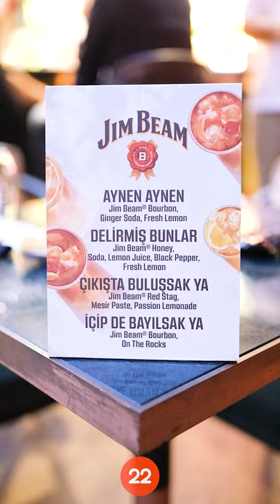Gökhan Keser - AYNEN AYNEN | Lansman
''Gökhan Keser - AYNEN AYNEN'' lansmanımızdan görüntüler! 🪩🎊😍

Gökhan Keser Management & Booking : 22

AUDIO

Produced By : Volga Tamöz
Executive Producer : Gökhan Keser
Executive Producer : GLS
Söz : Tuğrul Cerrahoğlu , GLS , Gökhan Keser , Volga tamöz
Düzenleme : Volga Tamöz
Mix : Kaan Yanartaş
Mastering : Tarık Ceran
Dolby Atmos Mix : Tarık Ceran

Yapım : 22
Yapım / Prodüksiyon : Ge Media

Yönetmen : Sözmentor
Dop : Alican Akgün
Edit : Sözmentor
Colour : Ahmet Güney
Post Production : Mördak
Online : Yiğit Kan, Coşku Öztugran
Prodüksiyon Koordinatör : Oğuzcan Birtek
Gökhan Keser Styling by Ümit Ünal
Gökhan Keser Aksesuar : Zone Accessories
Aksesuar Styling : Sinan Uçan
Gökhan Keser Ayakkabı : John Richardo
Gökhan Keser Saç / Makyaj : Shahrzad Naseri
Cast Saç / Makyaj : Neslihan Kapanşahin
Cast Direktörü : Nurdan Irmak Berberoğlu
Cast 1 : Alina Fedorova
Cast 2 : Anastasia Bertini
Cast 3 : Çağla Pekmezci
Cast Styling By BABGAL : Yasemin Yılmaz
By BABGAL Stil Danışmanı : Edanur Yılmaz
Sanat Danışmanı : İrem Alkan
Sanat Yönetmeni : Özüdoğru Cici
Sanat Asistanı : Levent Uludağ
PR : Emre Duymaz
Kamera Asistanı 1 : Bilal Pınar
Kamera Asistanı 2 : Atacan Batok
Kamera Asistanı 3 : Aleyna Azanpa
Kamera Asistanı 4 : Umut Delimehmet
Işık Rental : Digione Plus
Işık Şefi : Muhammet Erdoğan
Işık Asistanı : Can Eray
Backstage : Gizem Günkal

Mali İşler Koordinatörü : Mustafa Saygın
Plato : Mördak
Catering : Just Healty

AYNEN AYNEN şarkı sözleri

-tekila tekila!
-no no no… Barcelona sangria!
-porto rosso?
-no shot slow down no no..
-tekila tekila?
-no sangria!

seni bana gün aşırı soranlar
arayıp ulaşamayanlar
hepsi de ikimizi yoranlar
gelmesin onlar
sen’le ben yeteriz akşama doğmaya
denize mum gibi damlaya damlaya
güneşi de al biraz ortaya
bundan sonra delirmiş bunlar (lalala)
desinler bize (lalala)
aşka korkanlar (lalala)
çıkmasın açık denize

aynen sen ve ben
aynen eve gitmeden
aynen çıkışta buluşsak ya
çıkışta çıkışta buluşsak ya

aynen gece bitmeden
aynen böyle kalsak ya
kalsak ya

aynen aynen

çıkışta buluşsak ya
içip de bayılsak ya
aynen aynen

sızınca ayılsak ya
sınırda buluşsak ya

arayıp ulaşamayanlar
gelmesin onlar
desinler bize (lalala)
aşka korkanlar (lalala)
çıkmasın açık denize

aynen gece bitmeden
böyle böyle kalsak ya

aynen aynen

çıkışta buluşsak ya
aynen aynen

sızınca ayılsak ya
sınırda buluşsak ya
aynen aynen

çıkışta buluşsak ya
aynen aynen

sızınca ayılsak ya
sınırda buluşsak ya
aynen aynen